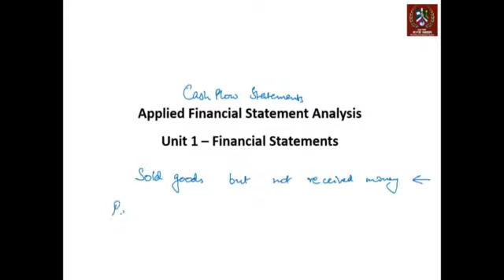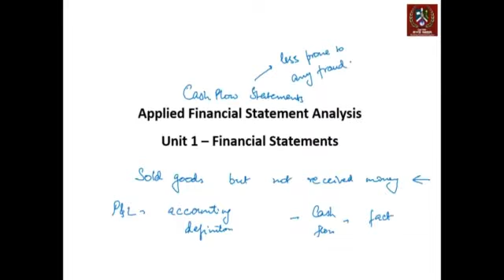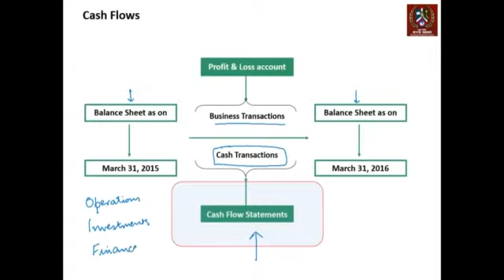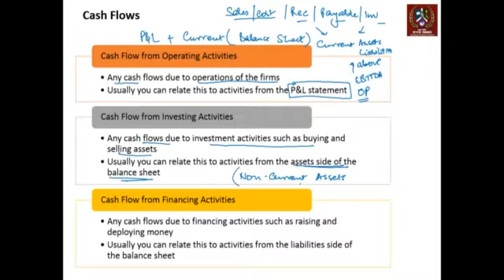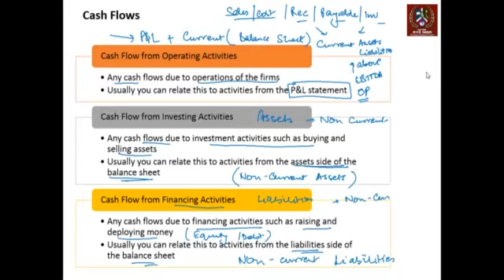Cash Flow Statement